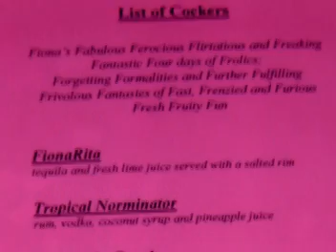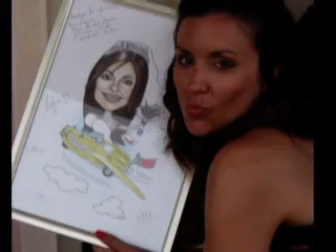hens.mpg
slideshows created by DJSPACEBAR.COM